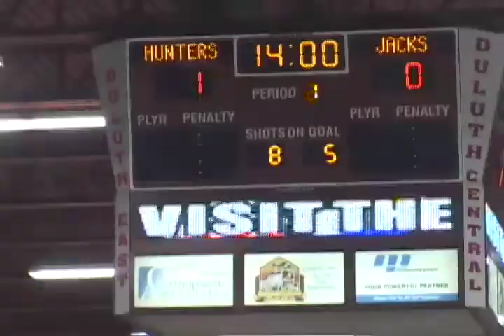Heritage Poverty FSN 30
Heritage Poverty FSN 30sec test spot for Pucks Against Poverty